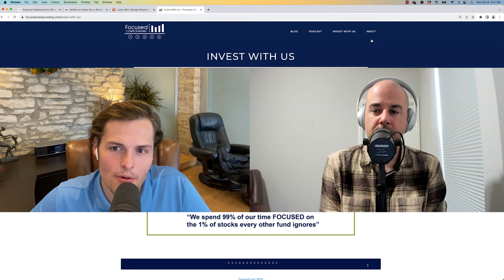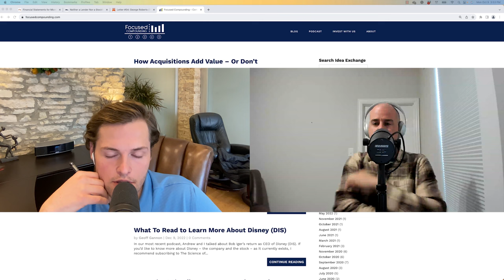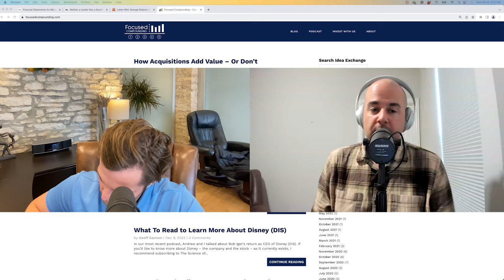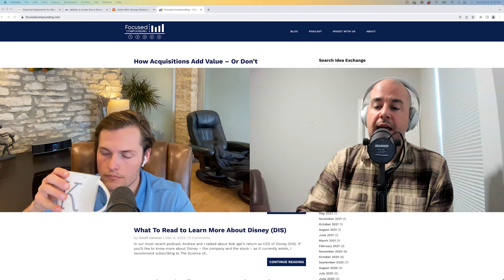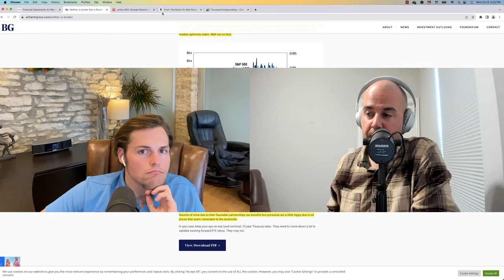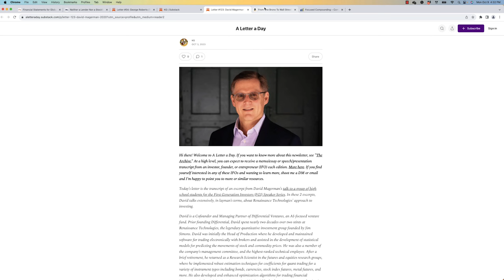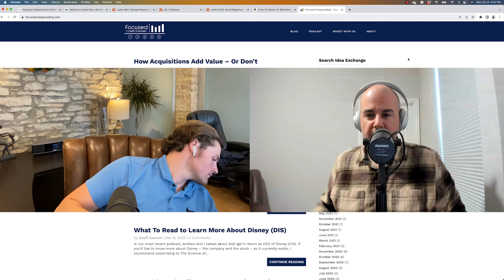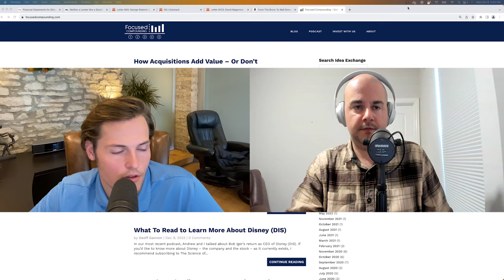Where Do You Draw the Line Between Money Mind and Style?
00:00 Intro
01:00 Where Do You Draw the Line Between Money Mind and Style?
04:53 Michael Lewis's "Going Infinite" and the Money Mind
17:30 Adverse Selection
26:04 Advice for Investors with Full-Time Jobs
36:15 Trading vs. Investing
48:29 Inefficient Markets for Hedge Funds